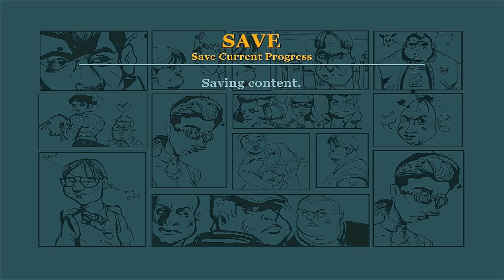Let's Play: Bully - Scholarship Edition - First Fireups - (Gameplay + First Impressions)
First impressions (mine, anyway) of Bully: Scholarship Edition, for the PC.

This game was originally released for the PS2 and XBox in 2006 (I said 2004 in the video, which was a mistake).
The scholarship edition was released in 2008 for the Xbox 360, PC, and Wii.

We follow Jimmy Hopkins to Bullworth Academy, a fictional New England boarding school that is full of bullies, jocks, nerds, and maniacal staff.

See if this game is worth your time, I think you might be surprised!

UPDATE: Since people really wanted me to play through it, and I thought it was worth my time, I decided to do just that. This video will be functioning as "Part 1" of my Let's Play series for this game. Hope you enjoy!